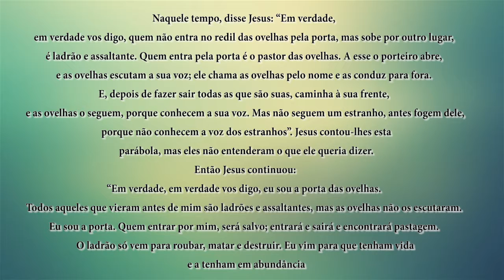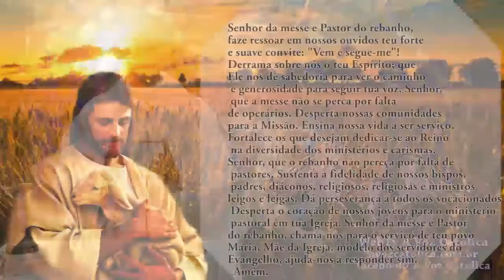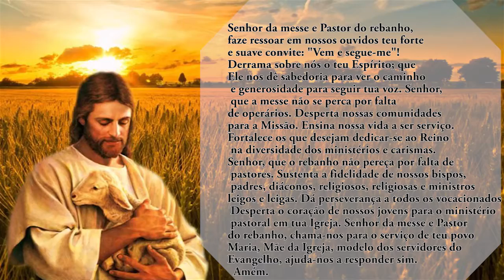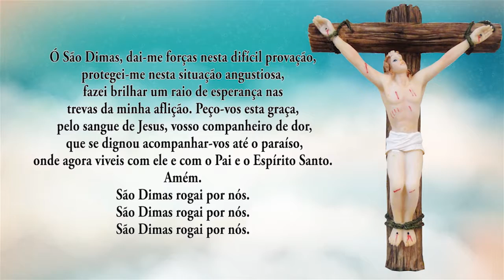Momento São Dimas 05/05/17 -“Eu sou o Bom Pastor.”